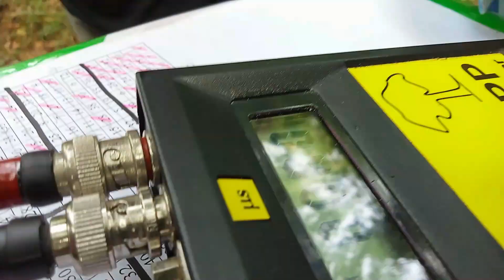Pengukuran Stress Wave Velocity (SWV) pada tegakan/ pohon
Stress wave velocity meter adalah alat untuk mengukur kecepatan gelombang stress. Nilai SWV bisa mengindikasikan kerapatan pada sampel yang diukur.

Analisis senyawa
kimia analisis
antioksidan
antirayap
senyawa kimia
GC-MS
spektrofotometri
kadar senyawa
pH
kimia metabolit
metabolit primer
metabolit sekunder
kehutanan
farmasi
Japan
Jepang
studyabroad
studi S2
studi S3
beasiswa MEXT
beasiswa LPDP
autumn
spring
summer
winter
anticorona